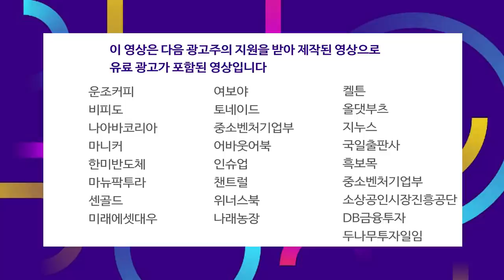코로나19 이후 심리의 전환.. 회복의 단계에서 리스크를 대비하라 f.김효진 연구위원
* 금일 '퇴근길 page2' 방송은 기술적 결함으로
   오디오 송출이 원활하지 못했습니다.
   수정을 해서 업로드를 하는 과정에 영상이 유실 된 부분이 있습니다.
   07:33 ~ 09:57 부분은 영상이 없어서 안내 문구로 대체했습니다.
   시청자 여러분께 불편을 끼쳐드려 죄송합니다.
   저희 삼프로TV는 더 나은 방송 서비스를 위해 노력하겠습니다.